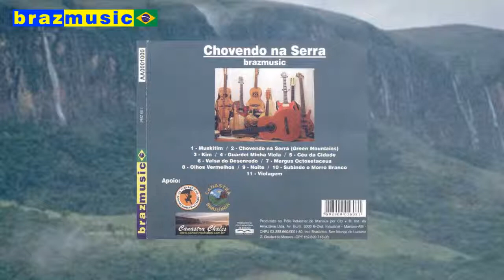08 Olhos Vermelhos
08 - Olhos Vermelhos (Red Eyes)
Luciano: Viola de Queluz, Viola Elétrica, Violão
Willians Rizze: Percussão (moringas, pandeiro, pratos, talk-drum, e efeitos)
Márcio Henrique Inacarato: Baixo sem trastes